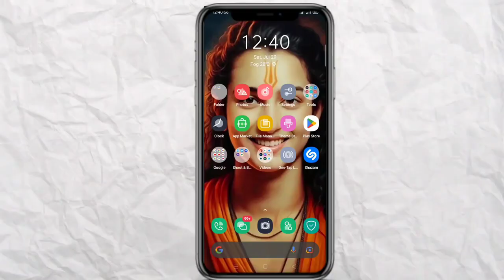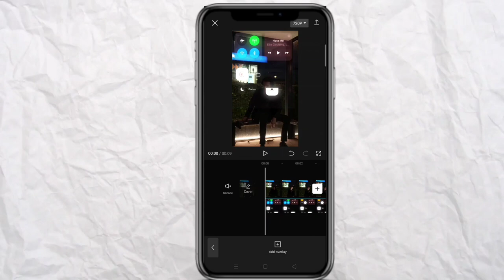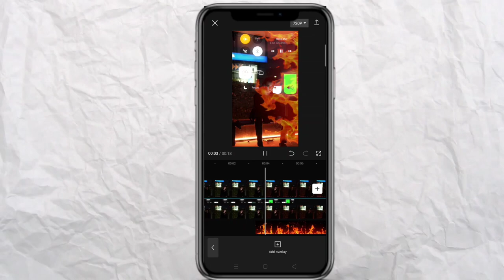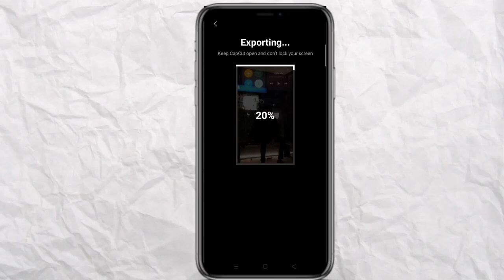Hate me hate me trending fire vfx reel video editing | hate me iPhone and fire effect reel editing